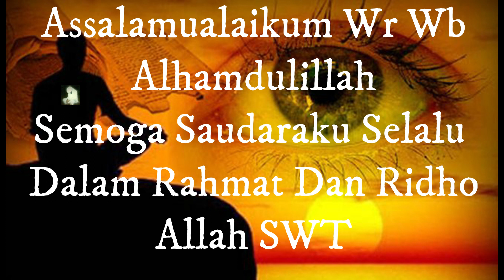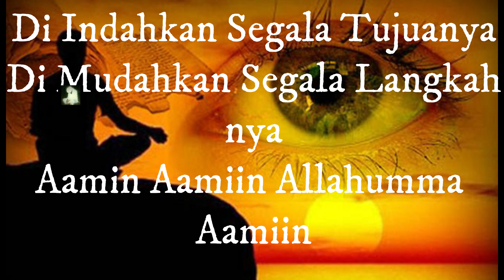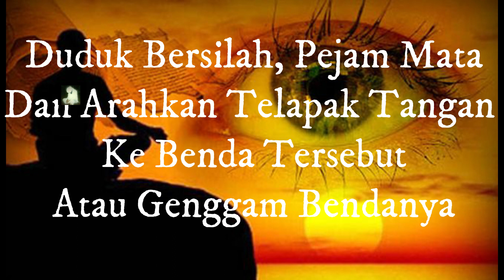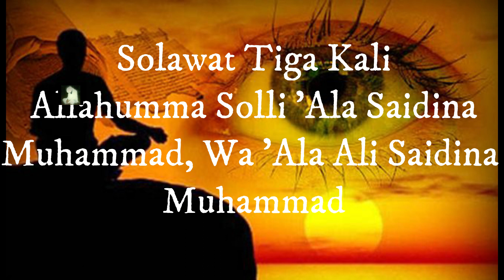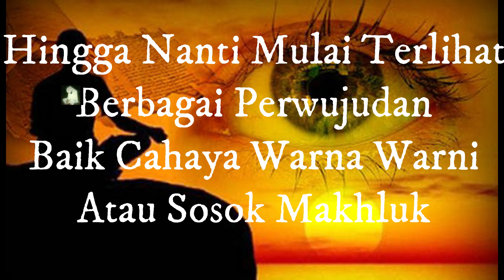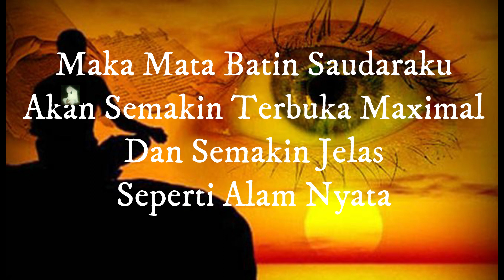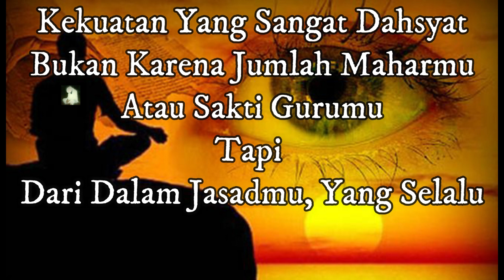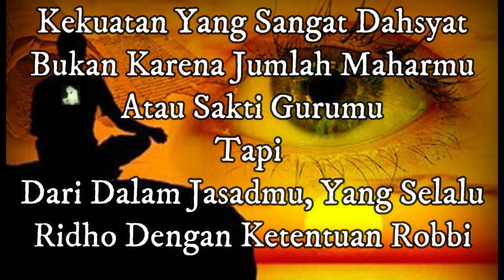Cara Mendeteksi Pusaka, Benda Dan Khodam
Cara ini sangat akurat, untuk mengetahui energi suatu pusaka atau benda isian, dan khodam, dengan melatih diri secara kontinyu maka akan menghasilkan suatu penglihatan batin yang luar biasa, apalagi kalau kita melatih diri di tempat tempat yang mengandung energi ghaib luar biasa, seperti di makam, pinggir kali atau pinggir laut
Semoga Bermamfaat buat saudaraku semua
Dan Juga Silahkan dengan group bimbingan saya, group FB (Jaatherapy satu batin satu jiwa)

Salam Satu Batin Satu Jiwa